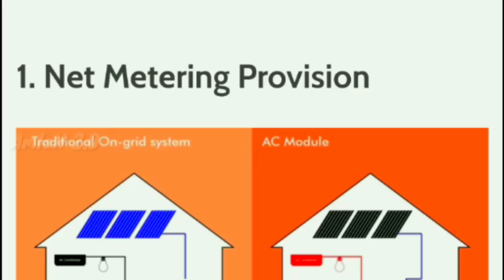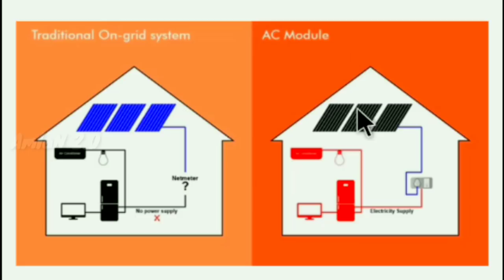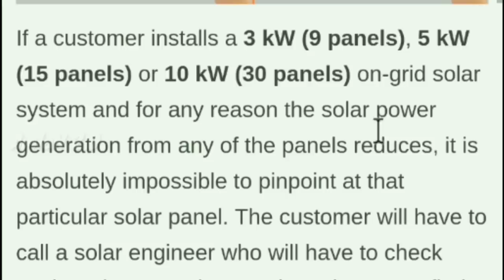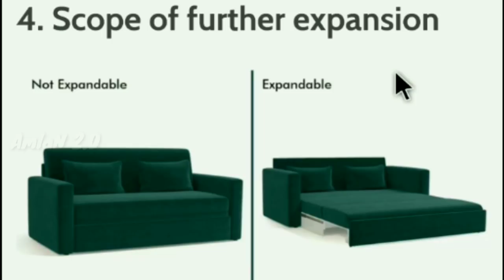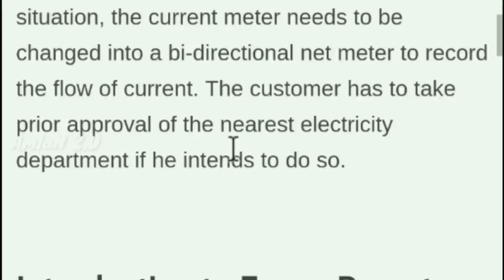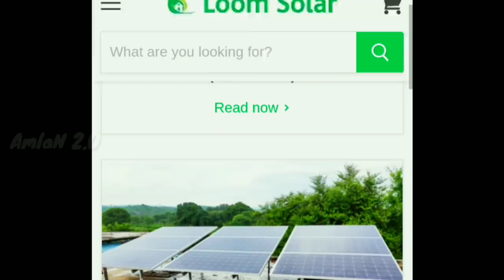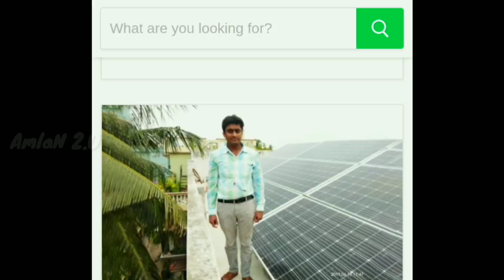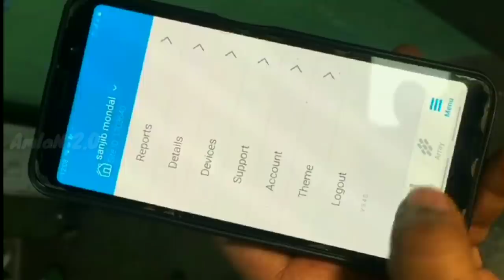ইলেকট্রিক বিল একদম কমানোর সহজ উপাই | How to Install & Full Explain Of AC Module Solar System